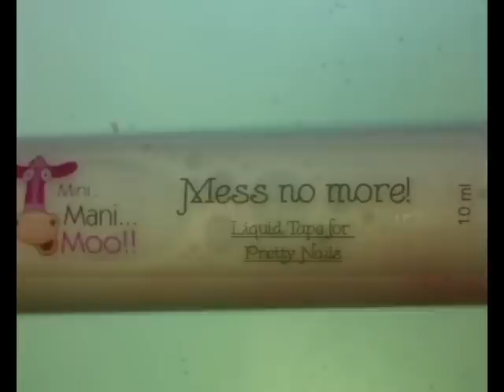2015 New Year's Eve Nail Art Tutorial ft Mini Mani Moo's Mess No More Liquid Tape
Hi y'all! Tonight I bring y'all some New Year's Eve nails. I wanted to keep it relatively simple but sparkly. A girl can never have enough glitter